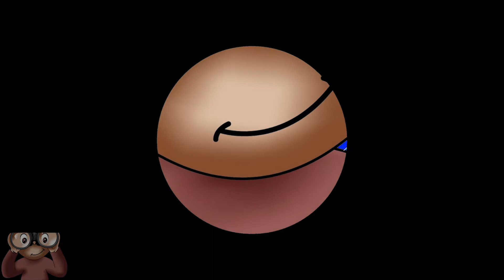5 DONNE INCREDIBILI CHE ESISTONO DAVVERO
Se ci pensi, nel mondo ogni persona è diversa l'una dall'altra e molte di queste, hanno caratteristiche davvero uniche. Rimarrai stupito nel scoprire che esistono persone così incredibili da non sembrare vere! Queste sono 5 donne incredibili che esistono davvero! Sei pronto! Iniziamo!

# 5 La modella più alta del mondo

Amazon Eve, è una modella transgender e un istruttrice di fitness ed è conosciuta per essere la modella più alta del mondo! Questa modella, alle prese con la sua crescita anomala, non riusciva ad accettare la sua particolare condizione, ma alla fine ha imparato a farlo ed ora adotta uno stile di vita adatto alle sue dimensioni.

# 4 La donna più piccola del mondo

e ora la volta della donna più piccola del mondo. La ventiquattrenne Jyoti Emge, è un attrice indiana che entra di diritto nel libro dei Guinnes world record, per essere la donna più piccola del mondo! E alta solo 27 centimetri, e per questo molte persone credono che si tratti di una bambina. Questa minuscola donna, soffre di una rara forma di nanismo. Ama molto la moda e tante altre cose che amano le ragazze della sua età. I vestiti e i gioielli che indossa sono realizzati tutti su misura.

# 3 Aimee Mullins

Aimee Mullins, donna quarantunenne della Pennsylvania, è un'atleta, attrice e modella americana, che ha perso entrambi gli arti inferiori alla nascita a causa di una deformazione... ma questo non le ha impedito di realizzare i suoi sogni. Nel corso della sua vita ha eccelso in diversi campi: dal softboll, allo sci, fino all'atletica leggera. È stata persino nominata dalla rivista Sport Illustrated, come una delle ragazze sportive più cool di sempre! Ha anche lavorato come modella per stilisti famosi, recitato in ben 13 film e ha partecipato a 9 programmi TV! Incredibile!

# 2 La Donna con la lingua più lunga del mondo

Se ti piacciono i guinnes, sicuramente ti sarai imbattuto in questa bizzarra donna. Chanel Tapper, è una donna di Houston, ed è conosciuta per una sua peculiarità: ha la lingua più lunga del mondo ! La sua lingua si estende fino a 10 centimetri di lunghezza, per capirci, la dimensione di uno smartphone. Tutto cominciò quando pubblicò il video della sua lingua, che divenne subito virale! La donna afferma che è sempre stata una persona molto estroversa, ma che la sua lingua la condizionata moltissimo... almeno fino a prima della pubblicazione del video!

# 1 La donna barbie

Le bambole imitano la vita. ma a volte, anche le persone imitano le bambole. Valeria Lyukanova vive in Ucraina e il suo aspetto è molto simile a quello di una barbie. La donna afferma di essere nata così. Tuttavia, il suo girovita e le sue impeccabili caratteristiche facciali, fanno pensare a tutt'altro. Ironia della sorte?! Lei odia che il suo aspetto venga paragonato a quello di una barbie! Valle a capire le donne!